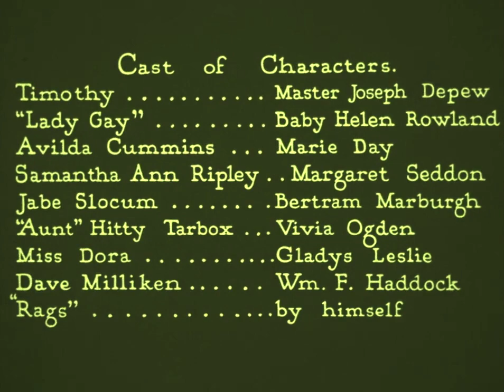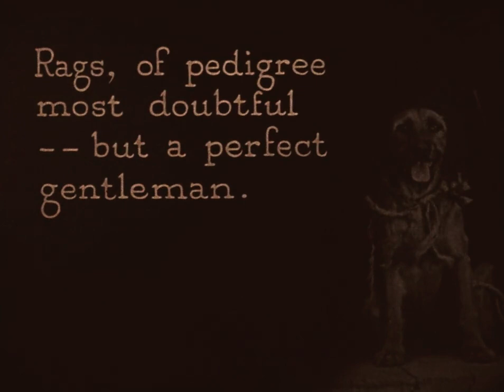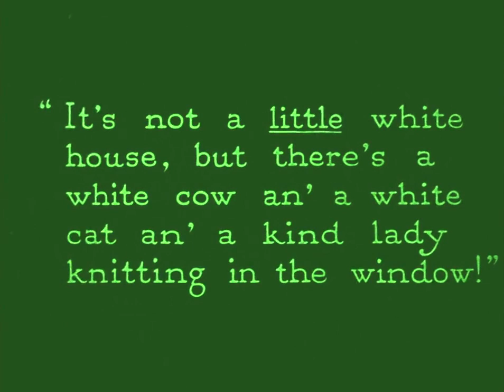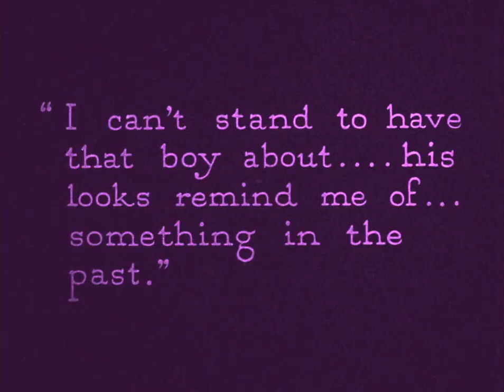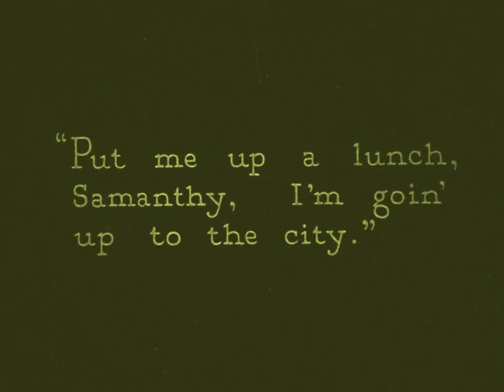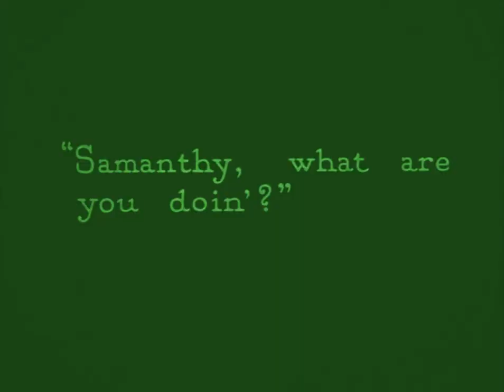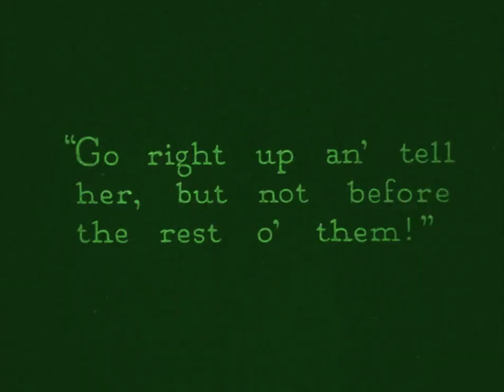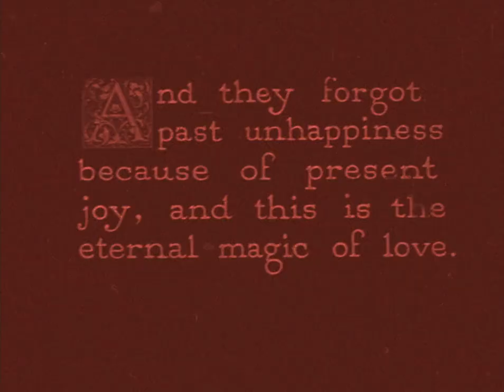Timothys Quest 1922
A charming pastoral about two unwanted children finding acceptance and love, Timothys Quest (1922) is a rare, cinematic gem based on a novel by Kate Douglas Wiggin (Rebecca of Sunnybrook Farm), who was then known as Americas best loved author of stories about children.